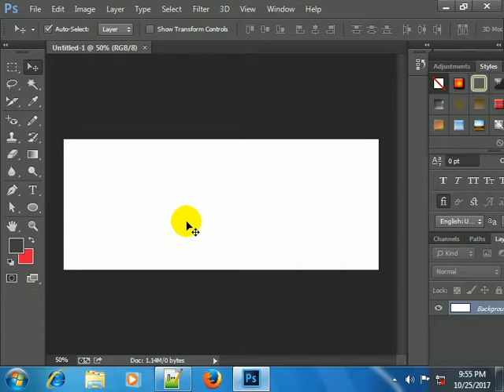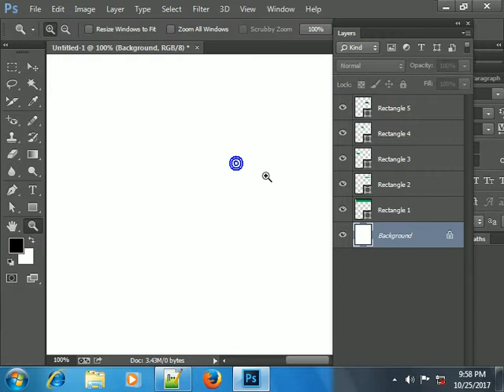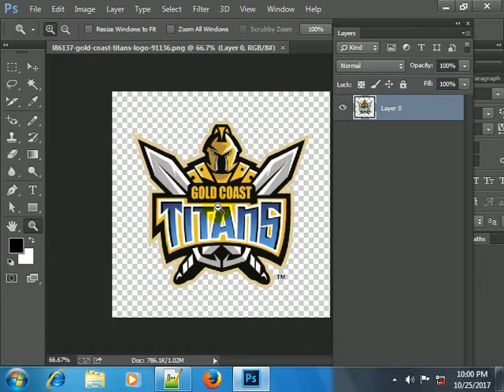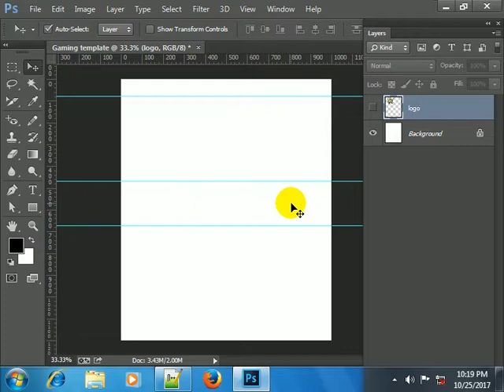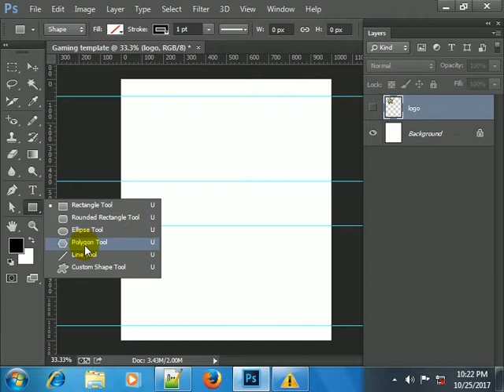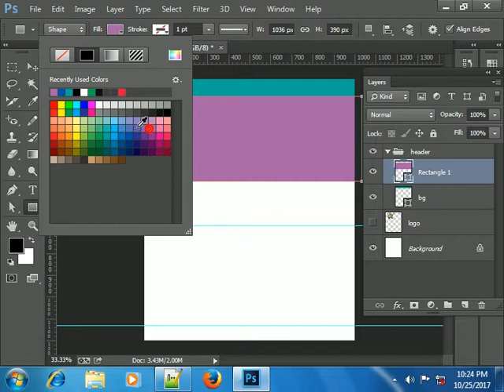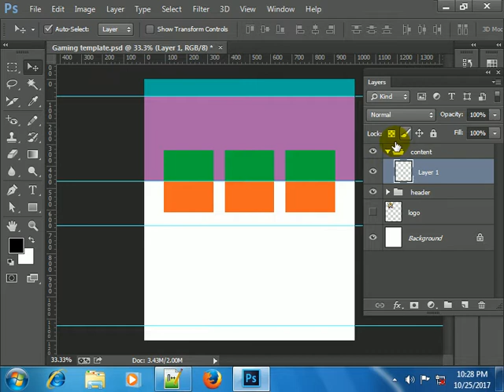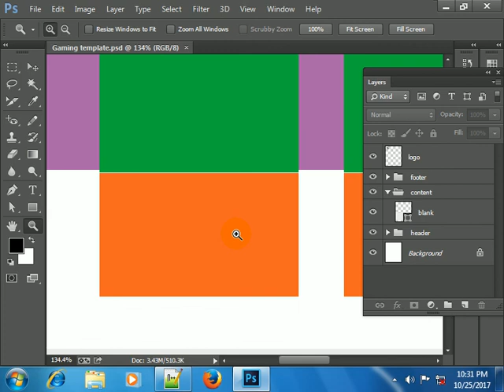How To Design Web Template in Photoshop Part 1 Urdu/Hindi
Hello Guys In this video I will show you guys how to  Design Web Template  for gaming website   ,  I will teach you Basic Tools  in this video you can learn Basic tools,  you Create a Professional Web Layout for your costumer or university Project and any art Project,
Explore New Features Improving the User Experience & Workflows In Photoshop! Create Your Best Work Using Photoshop With Its Newest Features & Innovations. Camera Raw Support. In-App Search Tool. Design with Artboards. Faster Export. HDR Capture for Mobile. Quick Camera Access.